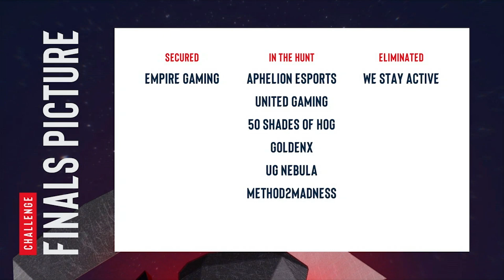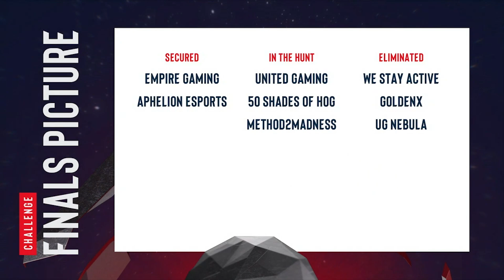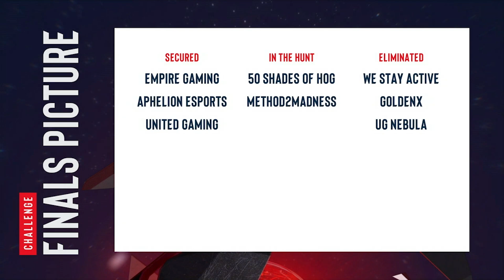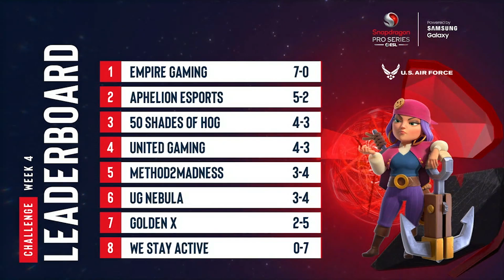Teams are locked in for LAN!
The NA Teams are locked in, and the stage is set! Week 4 delivered an action packed week, where it was anybody's game! Who will you be cheering for at PAX West in Seattle, WA?